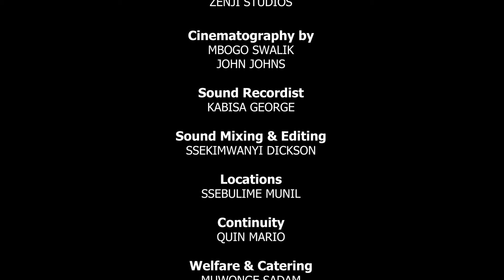Nambi Episode 2